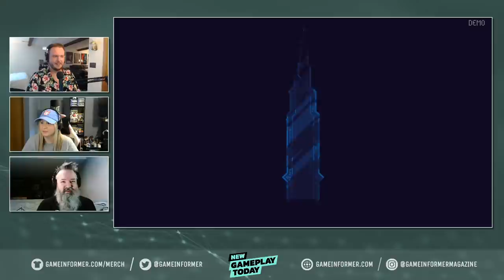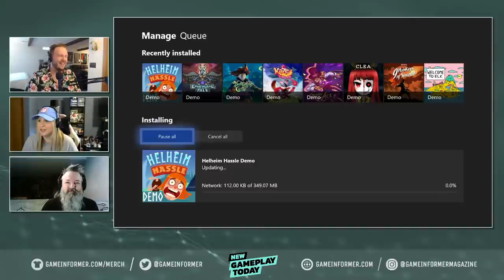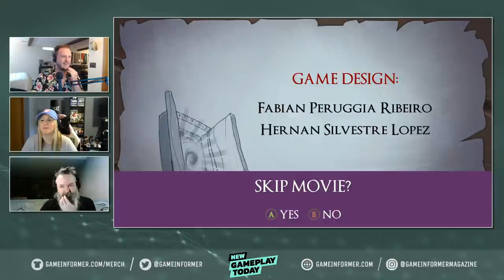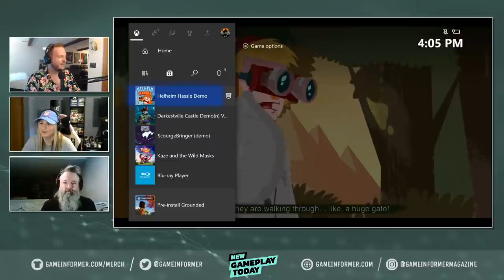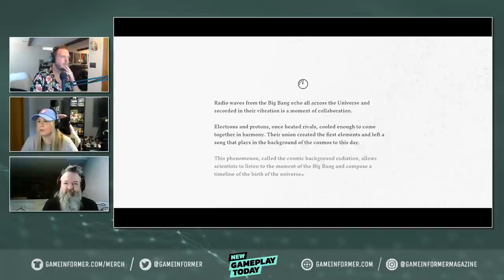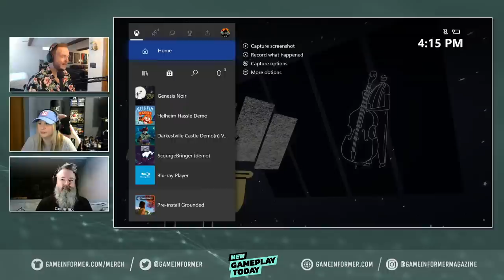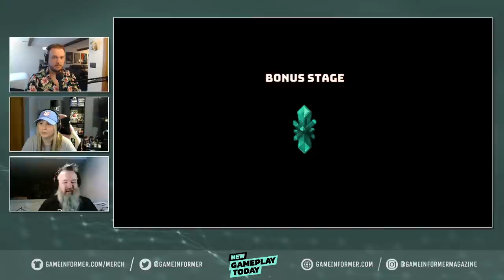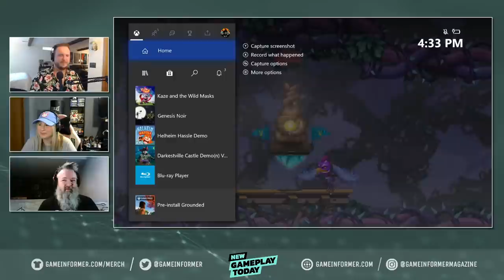Xbox Summer Game Fest Demo Event Day 2 - New Gameplay Today Live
Join Kim Wallace, Jeff Cork, and Alex Stadnik as they take you on another tour of all the best demos from the Xbox Summer Game Fest Demo Event.